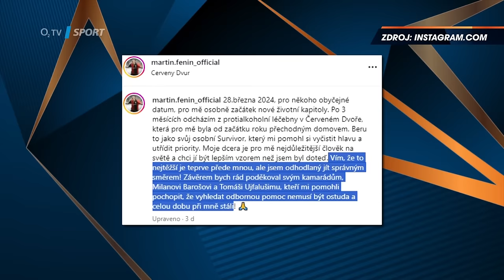TIKI-TAKA: Fenin má za sebou protialkoholní léčbu a střílí góly za Kovářov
Před šesti lety byl ve velikonoční TIKI-TAKA Martin Fenin a nebyl úplně střízlivý. Jak to s fotbalovým průšvihářem vypadá teď? Má za sebou tři měsíce v protialkoholní léčebně a hraje za Kovářov. Přejeme v nové etapě hodně štěstí!